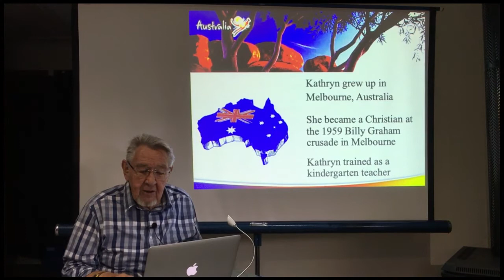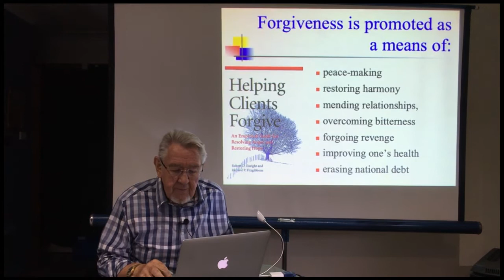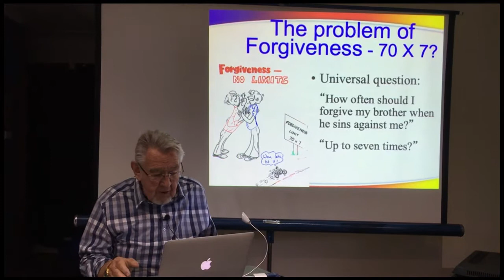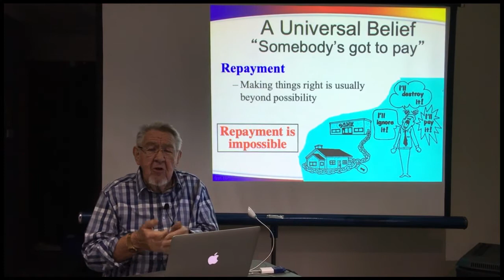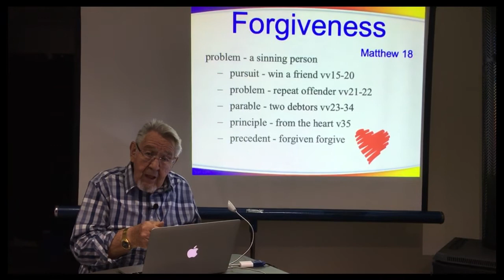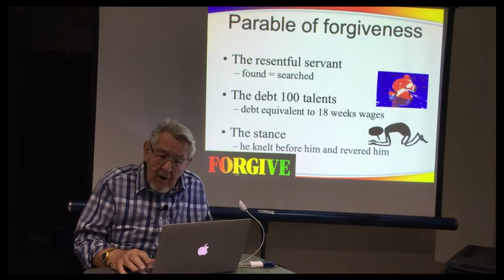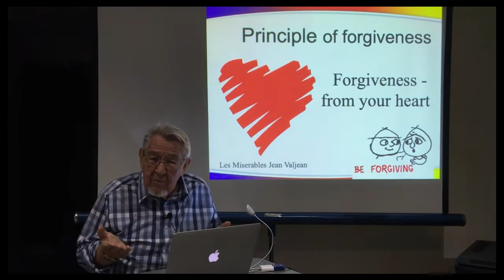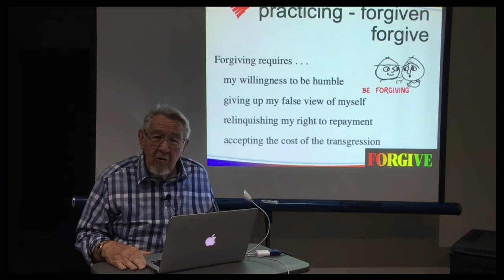Forgiveness Talk 1 - The Costliest Luxury in the World